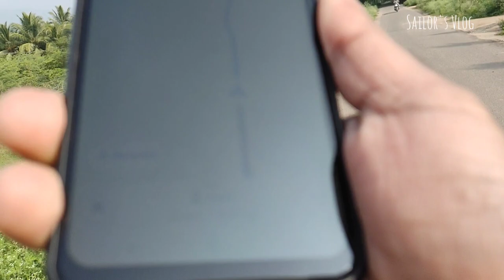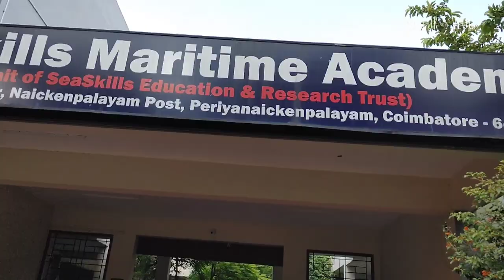Sea Skills Maritime Academy at Coimbatore | USE SUBTITLES | By Sailor's Vlog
Sea Skills Maritime Academy at Coimbatore | By Sailor's Vlog